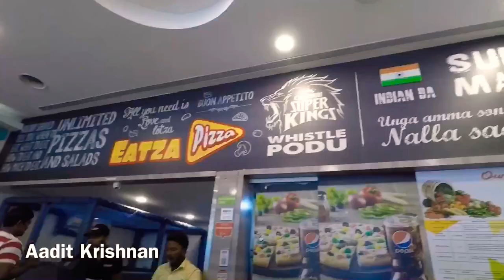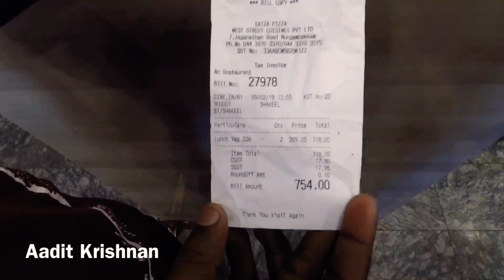#81 Unlimited Pizza at Chennai/ Pizza, Pasta and Salad Buffet/ Food Vlog/ Tamil Vlog/ Travel Vlog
This video was shot and recorded in GoProHero5Black

Location Address
Eatza Pizza
7, Jaganathan Road Opposite Vijay TV Office, Jaganathan Rd, Opposite Vijay TV Office, Tirumurthy Nagar, Nungambakkam, Chennai, Tamil Nadu 600034, India